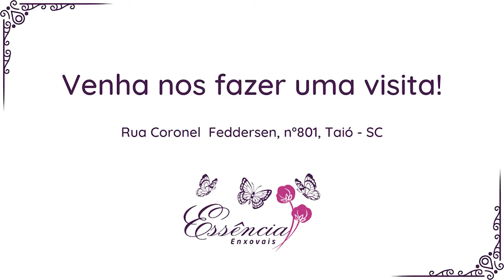Um verdadeiro caos está instalado em Pouso Redondo